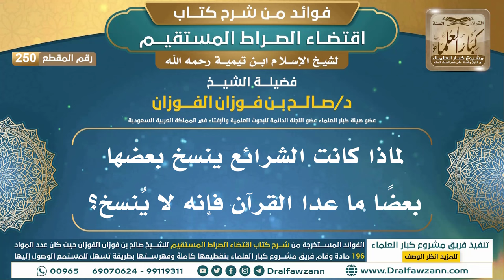[250] لماذا كانت الشرائع ينسخ بعضها بعضًا ما عدا القرآن فإنه لا يُنسخ؟ |فوائد شرح اقتضاء الصراط